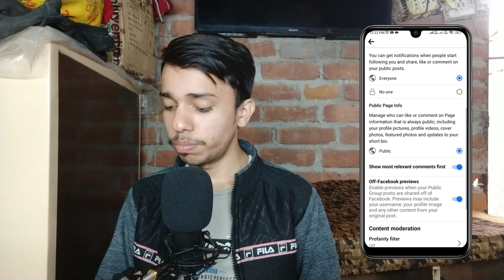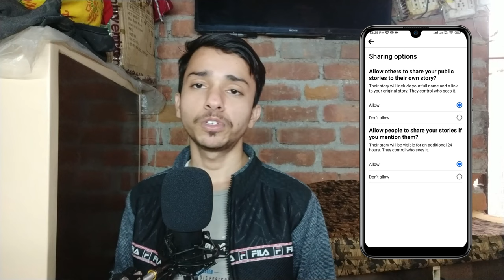Facebook Page all Important Settings | जल्दी से कर लो 🤩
fb page important settings
fb page settings
facebook page earnings
facebook page par settings kaise kare
facebook par follow botton kaise laye